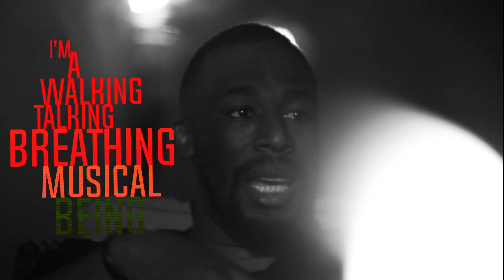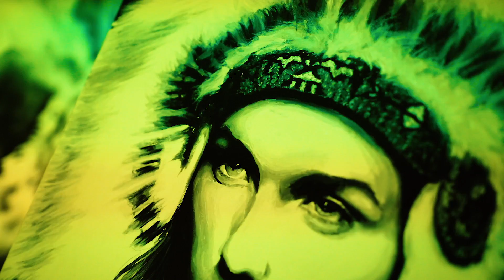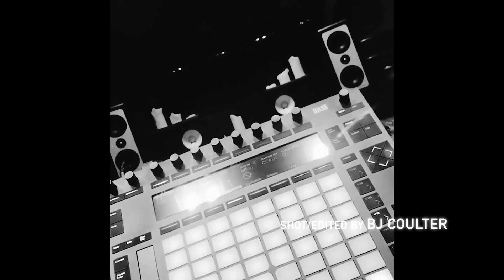A Danjarous World | Episode 6 | "EVOLUTION Part I"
A Danjarous World | Episode 6 EVOLUTION Part